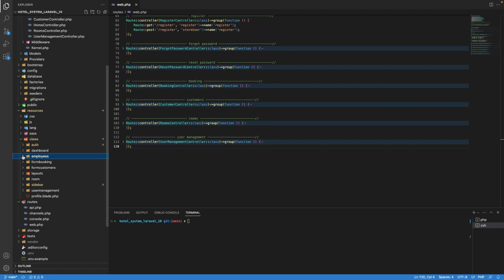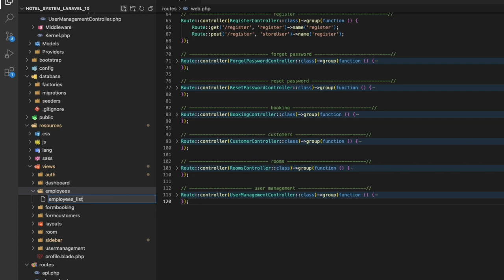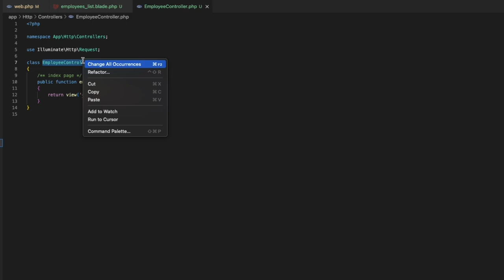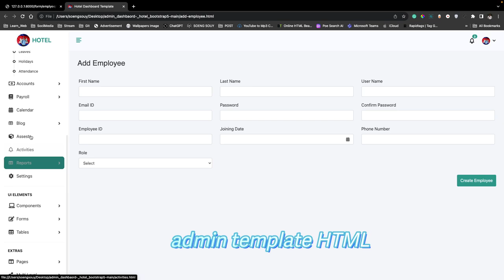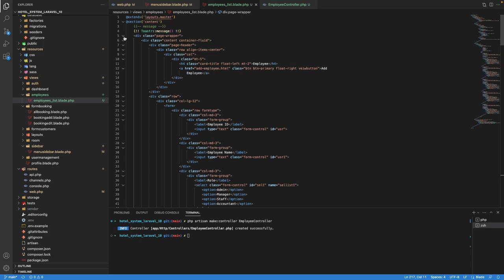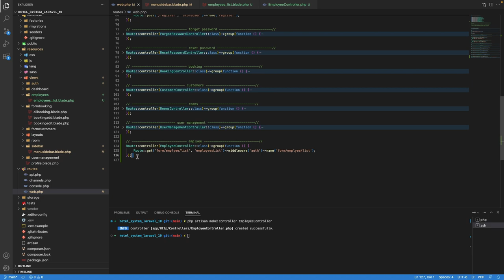Add page Employee List Laravel 10 Hotel System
▸｜00:00:00｜Intro my cover video
▸｜00:00:12｜Run project
▸｜00:00:22｜Login project
▸｜00:00:50｜Add blade in folder view
▸｜00:01:10｜Create controller
▸｜00:01:42｜Add function
▸｜00:03:20｜Add route in the sidebar menu
▸｜00:04:50｜Add content page
▸｜00:06:10｜git add.,git commit, git push
Follow Soeng Souy on:
Enjoying the content?